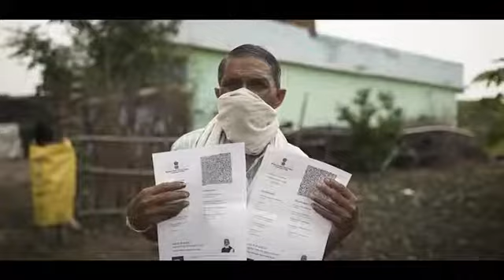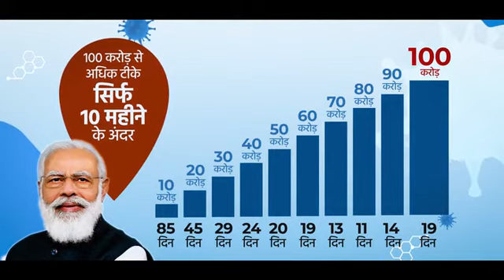100 Crore Journey final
India is leading the globe in the fight against coronavirus. With 100 crore vaccine doses administered, we are rapidly progressing towards complete immunisation.